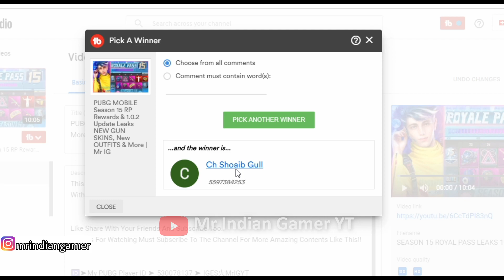PUBG MOBILE Season 15 RP Rewards 1 RP,100RP Outifts New Gun Skins,OUTFITS & More | Mr IG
This Video is About New Season 15 Leaks With New PREMINUM AND LUCKY CREATE OUTFITS With 100RP Outfits & More. in PUBG MOBILE.

🆔➤My PUBG Player ID ➤ 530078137 ➤ IGES火MrIGYT

== Usefull Videos ==

1)- Kotion Each GS410 ➤
2)- BoAt BassHead 100 ➤
3)- Redamancy Dual Drive ➤
4)- Kotion Each B3506 ➤
5)- Ant Audio W56 ➤

== To Youtube ==